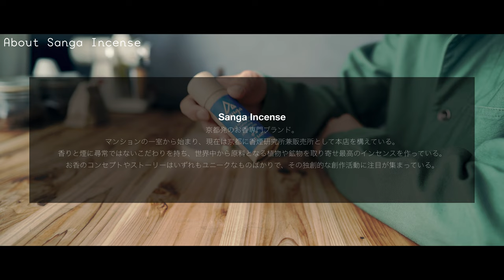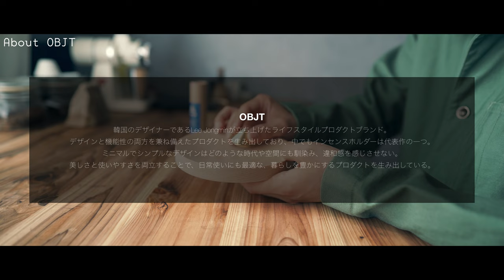お気に入りのもの紹介 / サンガインセンスのお香とOBJTのお香立て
こんにちは、アトリエオーガストです。
今回の動画では、京都発のお香専門ブランド「サンガインセンス」のお香と、韓国のライフスタイルブランド「OBJT」のお香立てを紹介しました。
動画を見て、ほしいと思ったらぜひチェックしてみてください。

🎧MUSIC/
Dirty Treasure / Amber Spill

📷SHOOTING EQUIPMENT/
- SONY FE 24mm F1.4 GM
- SONY FE 90mm F2.8 Macro G OSS
- SONY FE 85mm F1.8
- SIGMA 24-70mm F2.8 DG DN Art
- RODE VideoMic Pro+

🎬EDITING EQUIPMENT/
- Davinci Resolve Studio
- Adobe Lightroom